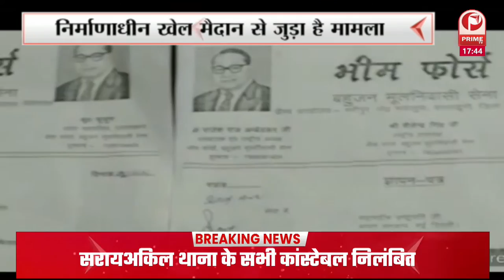Uttrakhand Election 2022 में चुनावी संग्राम : सिंहासन पर कभी भाजपा तो कभी कांग्रेस || Prime Tv